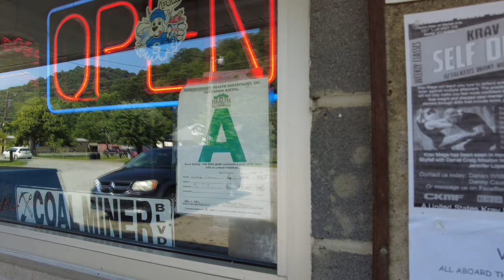Visiting Wallins Creek Kentucky in Harlan County and Eating at Hensley's Grocery, Deli and Grill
Join us as we visit wallins Creek Kentucky and have a hamburger, fish dinner, and hot dog at Hensley's grocery grill & deli.